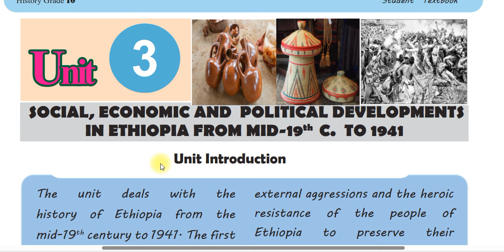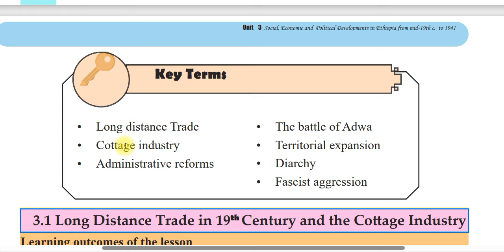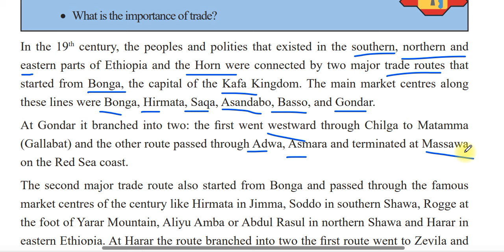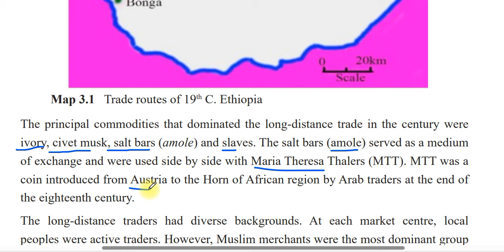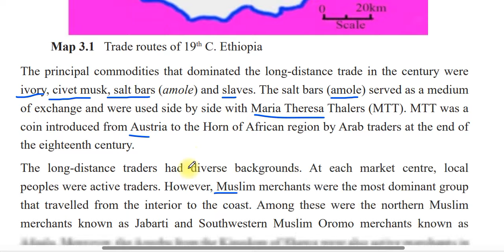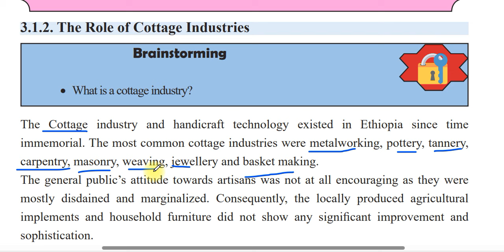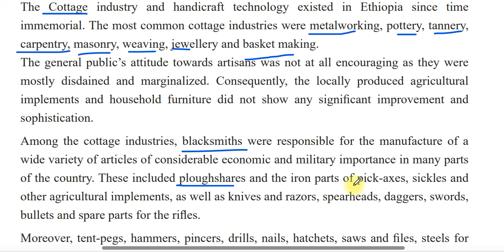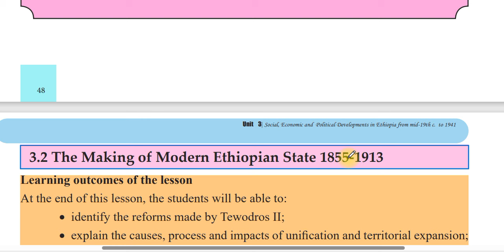History grade 10 unit 3 part 1 || long distance trade in the 19th century and the cottage industry